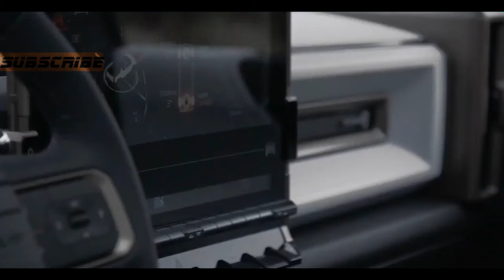The GMC Hummer EV. 2022 GMC Hummer EV full-size electric pickup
The Hummer is an electric off-roader with a range of about 350 miles on a single charge. 1,000 horsepower and about 11,500 lb-ft of torque at the wheels, giving it the capability to go 0-60 mph in 3.0 seconds. The 2022 GMC Hummer EV, a full-size electric pickup. 2022 GMC Hummer Electric Pickup. Electric Off-Roader Truck. The GMC Hummer EV